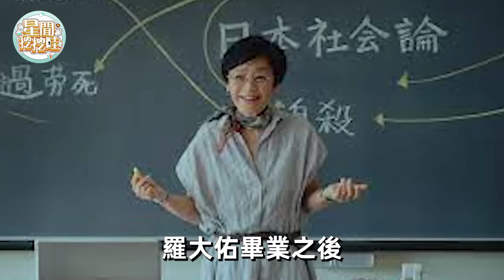人前清純人後瘋狂！被萬人唾棄的出軌女星，1個多人運動下體遭狂塞，1個淪富豪洩慾工具被玩進醫院#張瓊姿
內容皆為本人製作，嚴禁搬運，版權侵權追究一切權利。 7位「凍齡女神」成大媽，真面目洩露一個比一個驚人！有人慘不忍睹有人面目全非，最美的竟然是她！